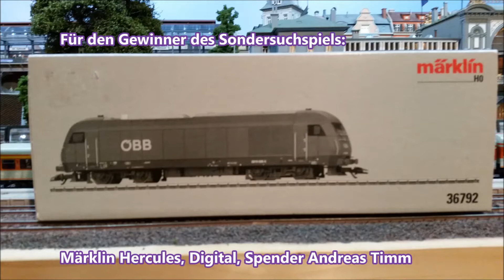Forum Kalender 2014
Es ist wieder soweit, der Weihnachtskalender startet und hier sind die Preise für den diesjährigen Kalender zur "Anlage des Jahres" zu sehen :)
Wir wünschen allen Mitgliedern eine schöne und besinnliche Vorweihnachtszeit und viel Vergnügen mit unserem Weihnachtskalender :)
Danke an Andreas Timm, Walter Euler und MMC Meises- Modellbahncenter.de
Eure Admins Thomas, Dirk, Magnus, Christopher, Sven und Christian